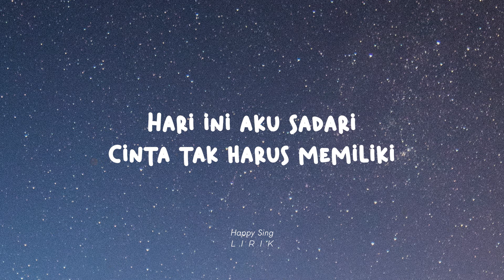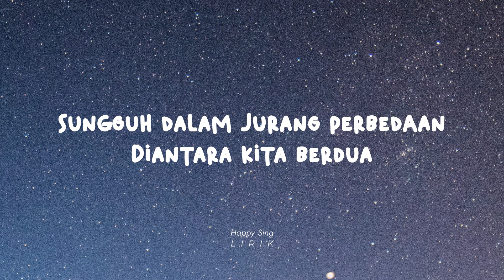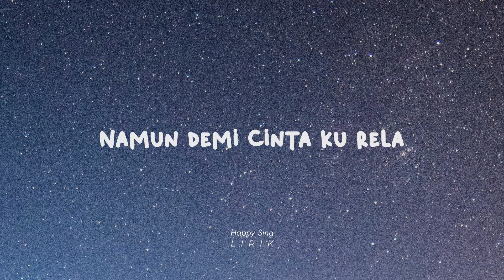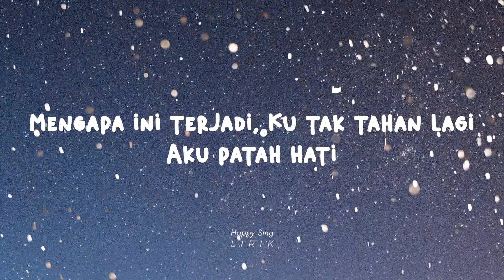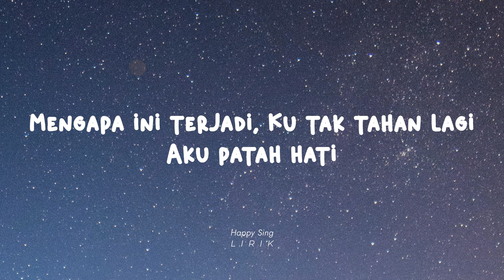Ary Irawan - Demi Cinta (Lirik)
Ary Irawan - Demi Cinta (Lirik) semua hak milik artis dan label asli.